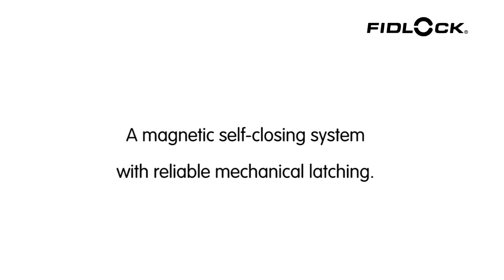Fidlock Bottle Twist